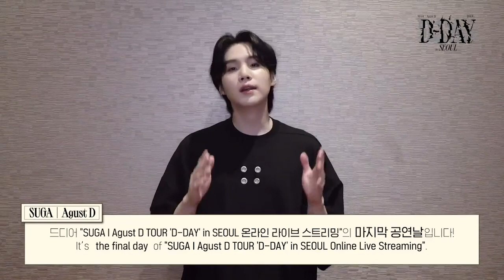[ENG SUB]SUGA | August D TOUR D-DAY IN SEOUL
10 Things Jin (진) of BTS (방탄소년단) Can't live without

[ENG SUB] GAME OF MONEY💰 BTS Jin,Jhope,Jimin and Rm 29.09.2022 |game of money on weverse live
[ENG SUB] BTS JIMIN LIVE WEVERSE (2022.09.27) BTS JIMIN WEVERSE LIVE FULL TODAY VIDEO
'Me , Myself and JIMIN ID': CHAOS concept film 1
[ENG SUB] BTS Game of money💰 V , Suga and Jungkook 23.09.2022
BTS jhope Jack In The Box MORE
BTS Jungkook Charlie Puth Left and Right

Yoongi live Performance of THAT THAT THAT Psy Show Concert

🎬 Full Video Reveal!
Check out BTS playing the Do You Know Me game. ✨
See how the members answer the game's questions and learn interesting facts about each of them! 💜

A Special Journey Awaits💜 Don't forget to pre-register for BTS Island: In the SEOM to get a ARMY Bomb stand for free!

BTSfunnymomentsinRUN BTS!

BTS Joins karine Jean_peirre at White House Breifing | BTS in Washington dc

지금 사전 예약하고 [인더섬 with BTS]에서 아미밤 스탠드를 받으세요!

事前登録して「BTS Island: In the SEOM」でARMYボムスタンドをGETしましょう！

Pre registered BTS island & get ARMY Bomb stand item for FREE !

BTS being funny || RUN BTS moments🫠🫣🫠🫠😁😂😂

If u want me to follow on Instagram its my Instagram I'd link :I'm on Instagram as @7_w_i_t_h_u. Install the app to follow my photos and videos.

Standard Licensed by Youtube
BTS V
（*＾3＾）/～♡

BTS LIVE VLIVE BTS KE VLIVE BTS VLIVE 2022 GRAMMY AWARDS bys vlive to watch , watch bts vlive 2022 bts ke vlives